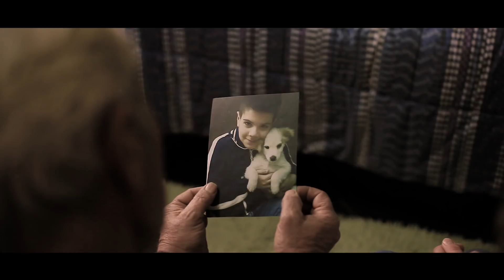FRIEND THIEF - LADRO DI AMICI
Every day a little boy steals into a farmer's garage, the old man thinks he stole something, but nothing is missing ... so he tries to find out ...
Ogni giorno un ragazzino entra furtivo nel garage di un contadino, il vecchio pensa abbia rubato qualcosa, ma non manca nulla... così cerca di scoprirlo...

"Ladro di amici" è un VIDEOCLIP della durata di 5 MINUTI.
realizzato da Eyeswideciak in omaggio ai David di Donatello del prossimo 21 Marzo.
di Enzo Caiazzo, Valentina Cerasuolo, Francesco Leonello
con:
Antonio Mollo
Francesco Maiello
e con:
Alessandra Serpico
Pasquale Ciccarelli
Vincenzo Nocerino
Vincenzo Mollo
Regia: Enzo Caiazzo
Scenografie e costumi: Valentina Cerasuolo
Fotografia: Francesco Leonello
Make up: Luisa Ciccarelli
Casting: Eliana Mollo
si ringraziano:
Pina Iovino
Immacolata Mirra
prodotto da eyeswideciak

Soundtrack tratta da:
L'arena
(Il Mercenario - The Mercenary / A Professional Gun)
di Ennio Morricone